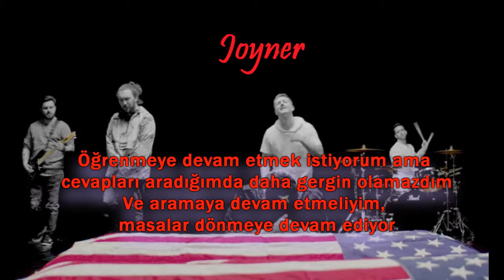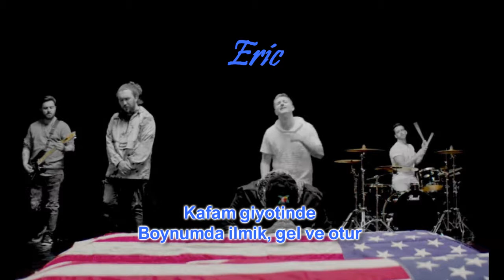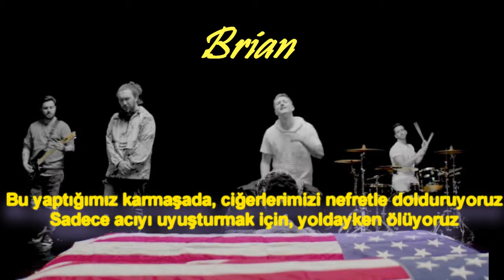I Prevail feat. Joyner Lucas - DOA Türkçe Çeviri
I Prevail'in DOA şarkısının Joyner Lucas ile düetinin Türkçe çevirisi karşınızda.
Düşüncelerinizi yorumlarda belirtin lütfen.
İyi seyirler :) Takipte kalın!

Song : I Prevail feat. Joyner Lucas - DOA